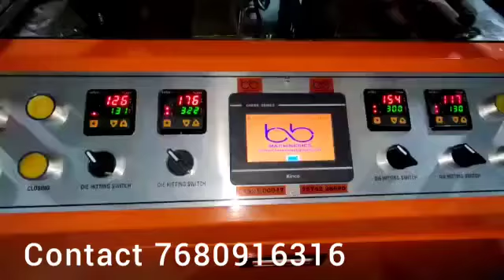Fully Automated Buffet Paper Plate Making Machine / New Small Scale Industry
GET IN TOUCH WITH OUR BEST SUPPORT TEAM
AVR Machines